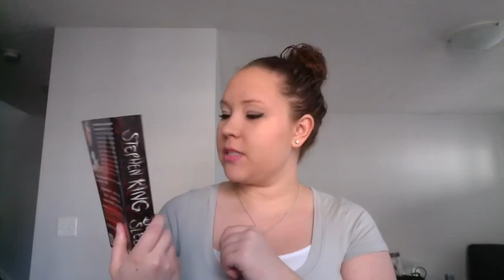What's in my Carry-On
I'm going on vacation soon so I thought I'd show you all what I bring along with me in my carry on bag! Enjoy!

SnapChat! asharayne
Facebook! Prettily Painted
Blog Press! DearDisneyPrincess